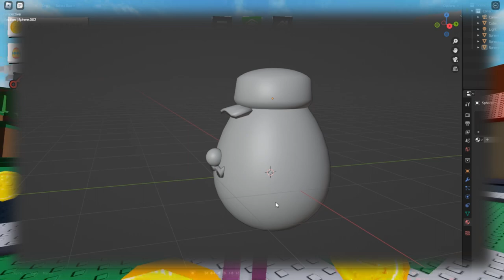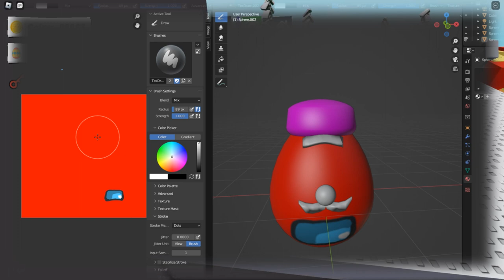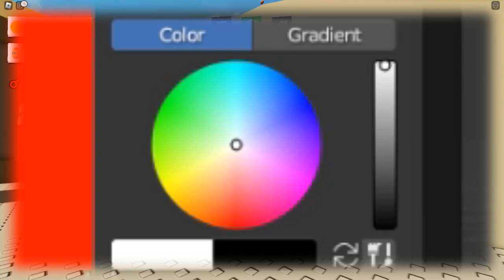Egg a Day Update (+ Mental Breakdown)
WHITE I HAVE SELECTED THE COLOUR WHITE IT'S WHITE IM TELLING Y-